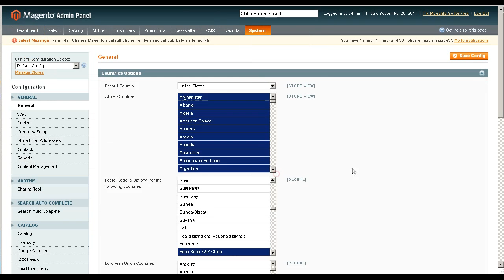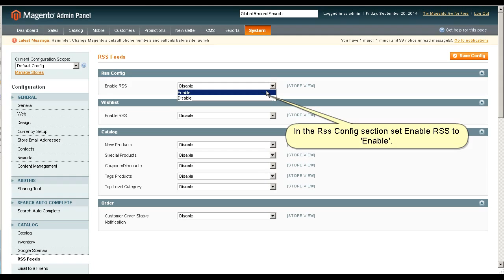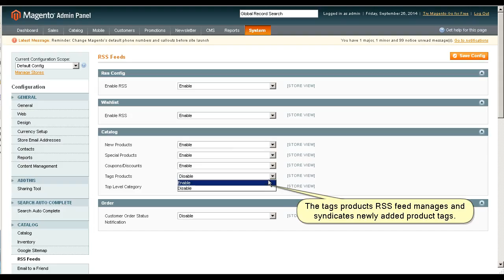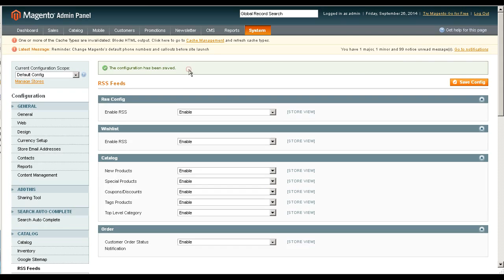Magento. How To Set Up RSS Feeds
This tutorial shows how to set up RSS feeds in Magento.